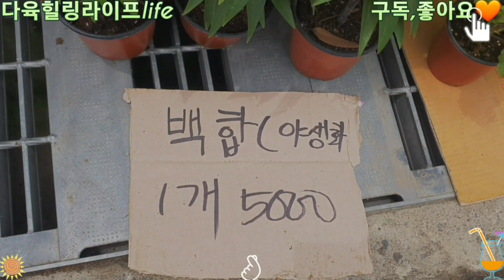지난모란장날풍경입니다.~같이구경해요^^호접난 나리꽃 각종예쁜꽃들과 예쁜새들 모란시장 모란5일장 모란장다육이 모란형제농원 반려식물 힐링타임🪴💕🌳☘️🦜🐦🐥🌺🌻🌼🌷🌸🌿🐦🦋🐤🦜